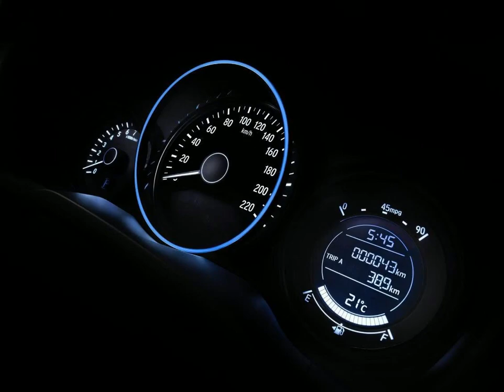HONDA HR-V - 2021 - São Paulo/SP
FRETE E PINTURA INCLUSO - TODAS AS CORES A PRONTA ENTREGA , Vem para PLAY2CAR e comprove a total qualidade de nosso atendimento e veículos. Temos tudo oque é necessário para sua segurança e tranquilidade nesse momento tão especial. consulte TBM TODAS opções Veículos SEMI NOVOS ,especialmente selecionados e periciados por empresas credenciadas ao Detran, onde são expedidos laudos técnicos, oficializando a originalidade e procedência dos veículos. * SEMI NOVOS COM GARANTIA . * 15 anos no mercado * financiamento zero % de entrada * taxas especiais para pj e pf * aceitamos carro na troca - consórcios , etc.. * parcelamos no cartão de crédito até 12 x ( consulte cond. ) * (Fotos meramente ilustrativas )

Veículo: HONDA / HR-V 1.8 16V LX
Ano: 2021/2021
Combustível: FLEX
Portas: 4 PORTAS
Câmbio: Automático
Cor: AZUL
KM: 0

✅ Air Bag
✅ Alarme
✅ Ar Condicionado
✅ Ar Quente
✅ Desembaçador Traseiro
✅ Direção Hidráulica
✅ Encosto de Cabeça Traseiro
✅ Freio ABS
✅ Rádio
✅ Rádio e MP3
✅ Retrovisores Elétricos
✅ Rodas de Liga Leve
✅ Travas Elétricas
✅ Vidros Elétricos
✅ Volante com Regulagem de Altura
✅ Limpador Traseiro
✅ Trio Elétrico
✅ Piloto Automático
✅ Farol de Neblina
✅ Entrada USB
✅ Entrada Auxiliar
✅ Bluetooth
✅ Faróis de Neblina Traseiros
✅ Imobilizador de Motor
✅ Break Light
✅ Porta Copos
✅ Direção Elétrica
✅ Para-Choque Dianteiro com Friso na Cor do Veículo
✅ Para-Choque Traseiro com Friso na Cor do Veículo
✅ Pintura Metálica
✅ Rádio USB
✅ Relógio Digital